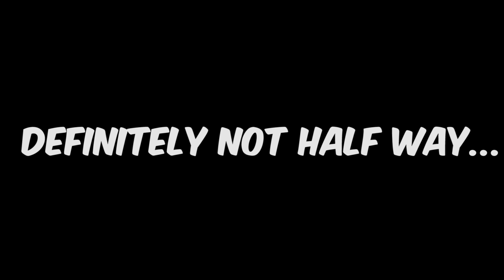HALLOWEEN ROOM PRANK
HAPPY HALLOWEEN GUYS! HERE'S A LITTLE PRANK TO CELEBRATE HALLOWEEN, I HOPE YOU ENJOY IT!